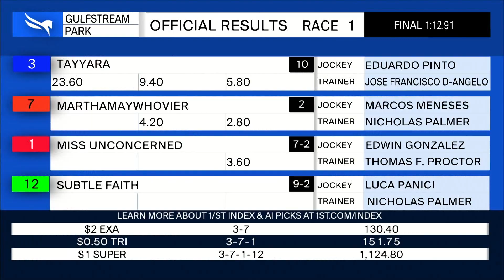Gulfstream Park June 16, 2023 Race 1